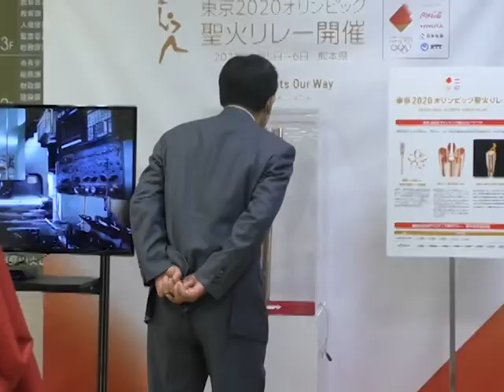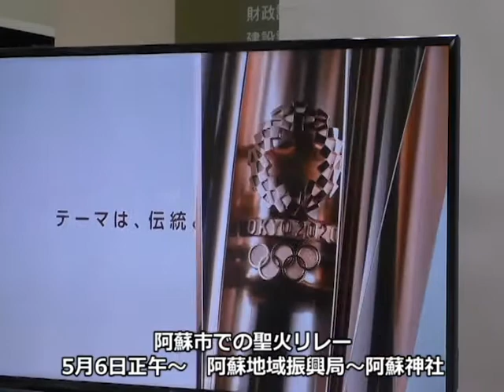阿蘇市役所で聖火リレートーチ巡回展示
今年の夏開催される東京五輪の聖火リレーに使われる聖火リレートーチ巡回展示が、令和3年4月5日から阿蘇市役所ロビーで始まりました。